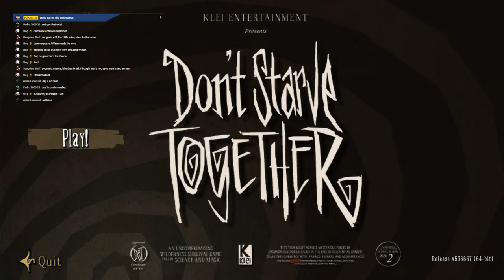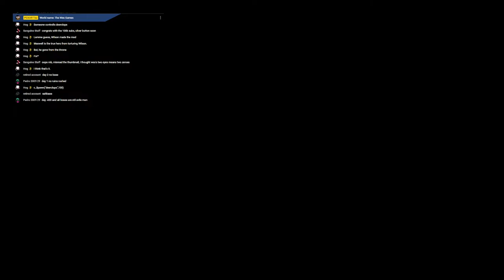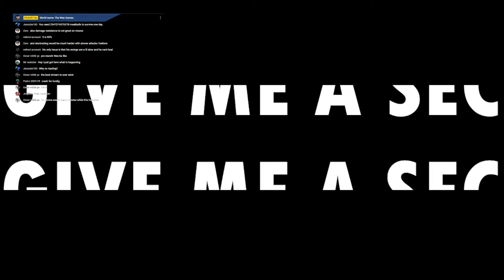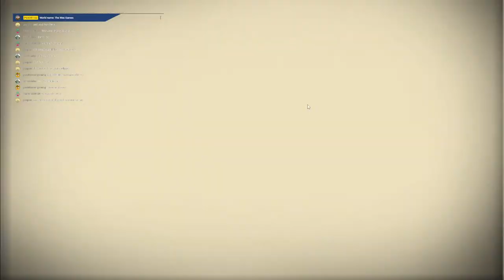The WES GAMES Tournament - 10k SPECIAL PVP Games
Welcome to The WES GAMES. The rules are simple, get as many points as you can to win first place!

4 seperate games of solo and team pvp.
KILL=1POINT
LAST STANDING=2POINTS
*Glommer Statue Panflute is Banned.  -10POINTS
*No Teaming on solo matches -3POINTS

PRIZES TOO!

 so yeah enjoy! :D